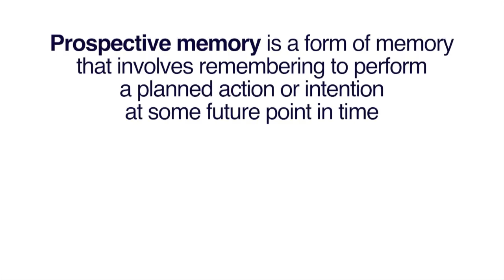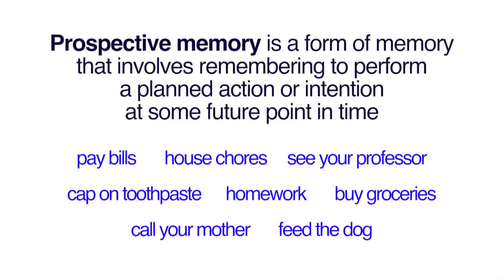Prospective Memory The Research of Dr Rebekah Smith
In this profile, the field of study and research of University of Texas at San Antonio, Professor of Psychology, Rebekah Smith, Ph.D. is explored. Dr. Smith discusses the challenges of experimental psychology and behavioral research. "Prospective Memory" was produced by the Video Production Group for the University College, First Year Experience initiative. This video is designed to be a learning object in the Academic Inquiry and Scholarship (AIS 1203) course.